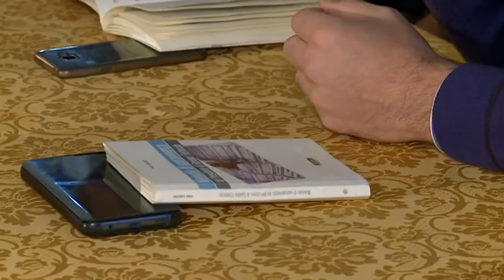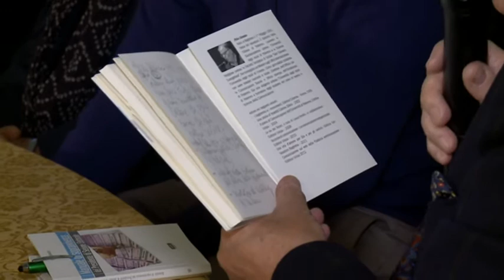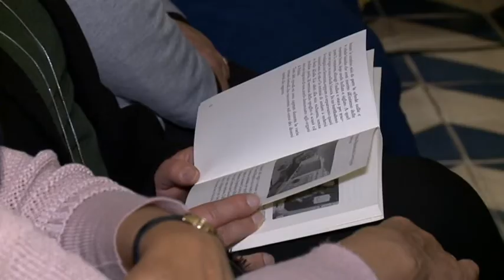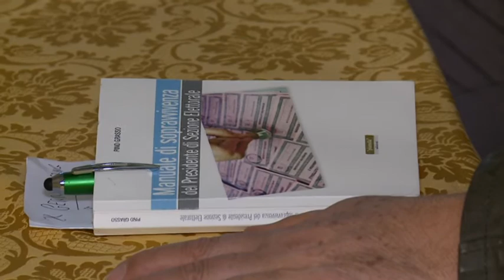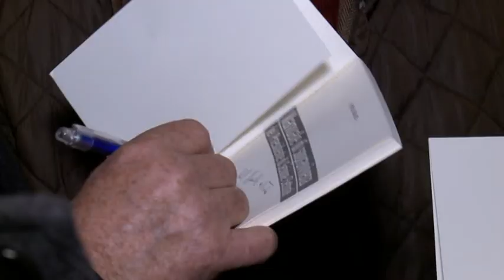Presentazione del libro "Il manuale di sopravvivenza del presidente di sezione elettorale"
Nella sala Borremans di palazzo Butera  è stato presentato il Manuale di sopravvivenza del presidente di sezione elettorale del giornalista e scrittore Pino Grasso.
Sono intervenuti: il sindaco di Bagheria Patrizio Cinque, l'avv. Silvana Ticali, l'ex vice segretario del Comune dr. Giorgio Castelli, il prof.  Giuseppe Di Salvo. Ha coordinato Pierantonio Attinasi. Nel corso della manifestazione si è svolto il concerto: “Natale in musica” con Giuliana Arcidiacono al pianoforte e Francesca Corsale al violino.